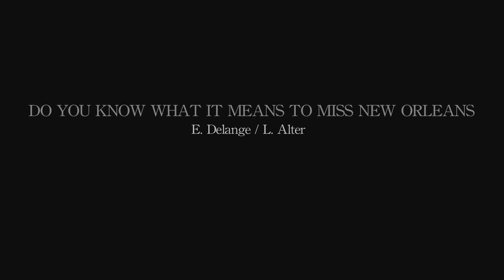Do You Know What It Means To Miss New Orleans - Tcha Limberger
Tcha Limberger (Belgium) performs Do You Know What It Means To Miss New Orleans

Tcha Limberger - Guitar / Voice

Tcha Limberger was born in a 'Manouche' family with a long-standing musical tradition (his grandfather was the legendary Piotto Limberger). Both his father Vivi, singer and guitar player, and his Flemish mother raised him to understand and appreciate their respective cultures. As a child, Tcha was determined to become a flamenco singer. At age twelve, he started playing the clarinet, joining the family orchestra 'The Piotto's'. Meanwhile, he studied the flamenco guitar, but because of a lack of good teachers, he switched to Django-style guitar playing, learning from masters such as Fapy Lafertin and Koen De Cauter. At that time, he worked with 'Het Muziek Lod', where he met Dick Vanderharst, who introduced him to contemporary classical music and modern jazz. Tcha's good friend and colleague, Herman Schamp, exposed him even more deeply to classical music and composing. When Tcha was seventeen, he started studying the violin, inspired by stories on his grand-father and recordings of Toki Horvath. By the time he was twenty-one, he left Belgium for Budapest, where he took classical and tzigane classes from Horvath Bela.